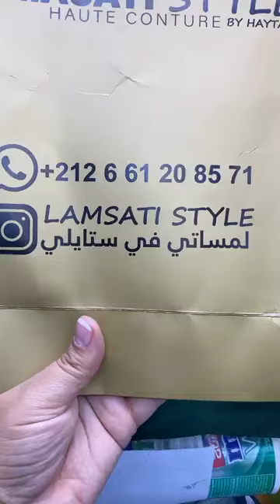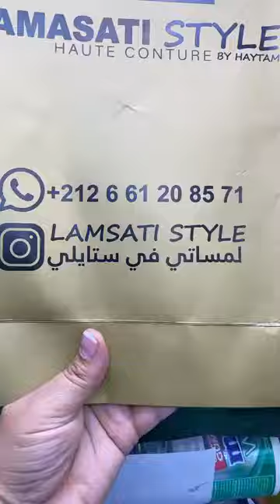14 نونبر 2022